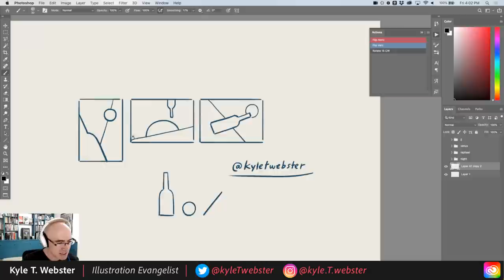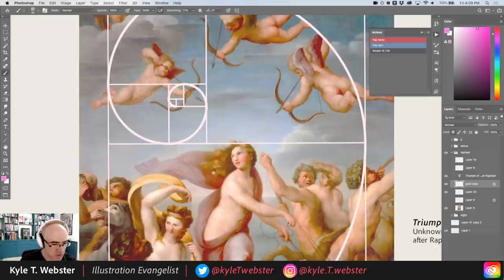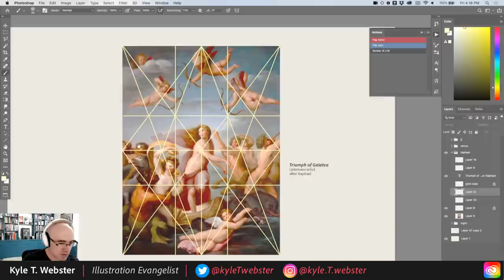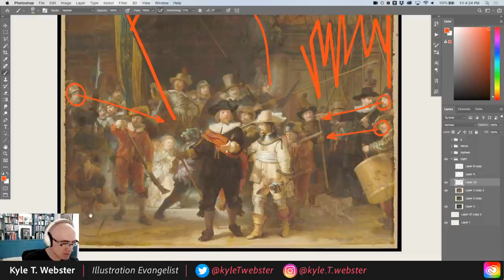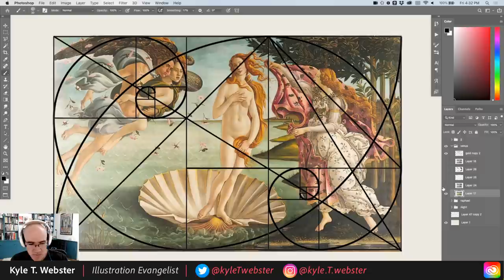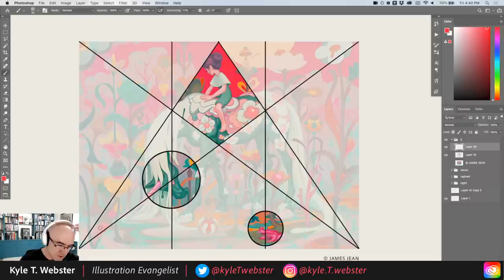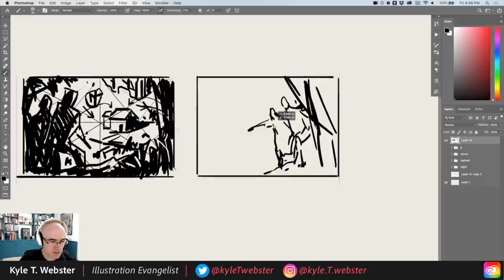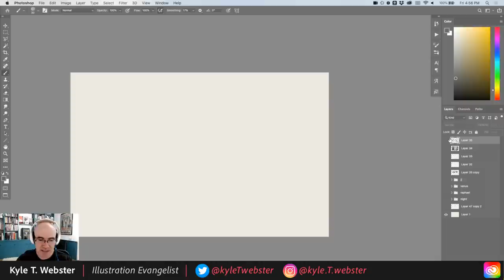Illustration Masterclass with Kyle T. Webster - Composition, Part 3 | Adobe Creative Cloud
In the third part of this series, Kyle will look at more ways artists use arabesques, implied lines and leading lines to move viewers effectively through their illustration to the important focal points.

Chapters
00:00 start
1:20 Thumbnail Compositions
3:48 Master Study of Composition - Big Medium Small
7:20 Studying the Golden Ratio
12:13 How Artists get the Viewer to Look in Certain Directions
14:30 Using Shape to Add Balance with Figures
20:25 Using Color to Add Emphasis
21:50 Discussing Leading Lines
25:20 Studying Values in Masterworks
30:42 Studying More with the Golden Ratio
35:50 Discussing Meaning Behind Birth of Venus
37:15 Studying James Jean’s Composition
38:50 How to Place Repetitive Elements
42:10 Hansel and Gretel Thumbnail Compositions